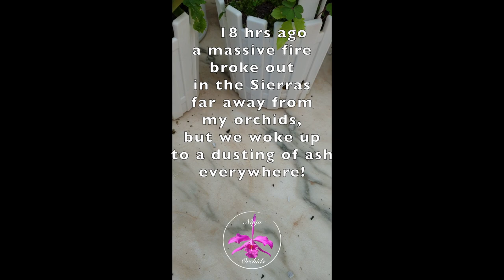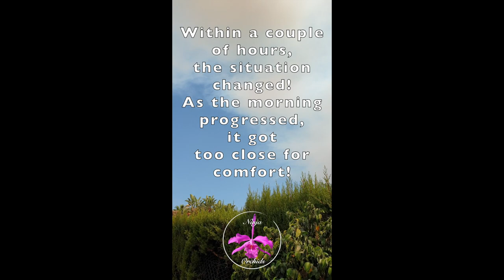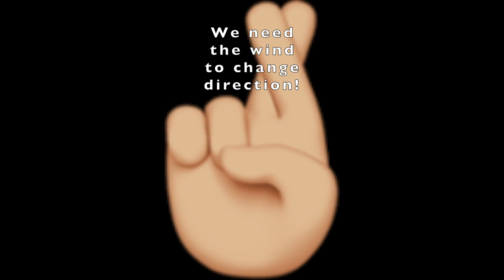This is BAD! 🔥🔥🔥 Fire too close for comfort!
Just when I thought the summer had gone well, without anything going up in flames in our area... jinx!
My environment:
Mediterranean climate, hot summers / mild winters
45% - 85% humidity, with regular airflow
Thumbnail / Outro Image:   Bodum.westernscandinavia.org
Orchid growing supplies:
               Seramis, Akadama
                          150 Winter, RO Water and KelpMax only